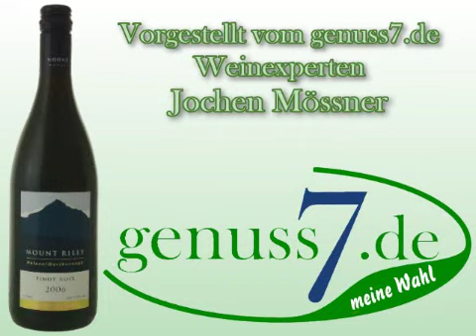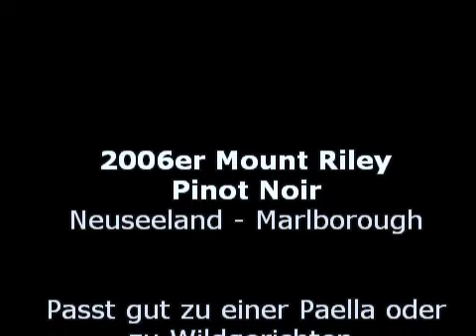2006er Mount Riley Pinot Noir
Dieser Pinot Noir wurde zum Teil aus Trauben der hervorragenden Lage"Seventeen Valley" erzeugt. Er reifte für 6 Monate in Barriques aus französischer Eiche und ein kleiner Teil in amerikanischer Eiche. Der Wein verströmt ein fruchtiges Bukettmit Aromen von Cassis, Pflaume, Kirschen, Vanille, Unterholz, Nelke, Pfeffer, Kakao und ein Hauch von Veilchen. Am Gaumen saftig, seidig, elegant mit viel würziger Frucht und einem langen Nachhall. Der 2005er erhielt 87 Punkte vom Wine Spectator.